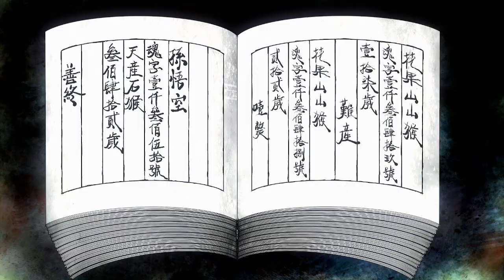Je sais pas trop quoi en penser ? | MONKEY KING: HERO IS BACK | PS4 #12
Synopsis : Le rideau de la vaste Mythologie Chinoise combinée aux mouvements altérés de kung-fu qui s'étend lentement, est-il prêt à se lancer dans ce voyage passionnant de la route vers l'Ouest?